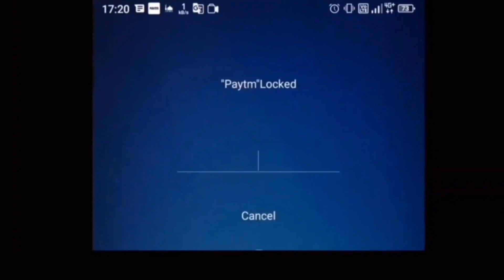সকলো Kaku কাৰণে হৈছে😟||কি হৈ গল অ😣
🎁 The most trusted Rummy APP